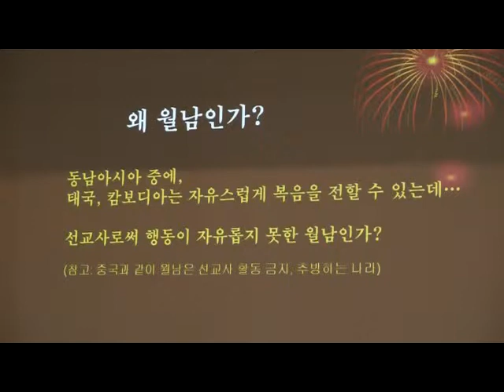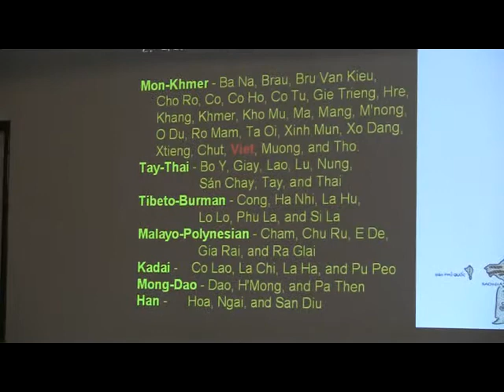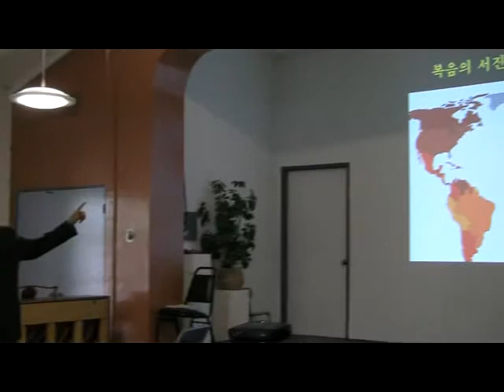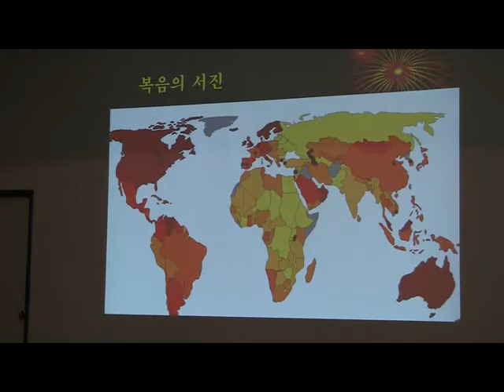곽소건 목사의 실버 아카데미 (선교04)